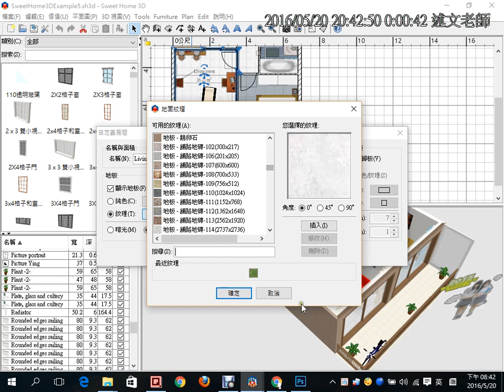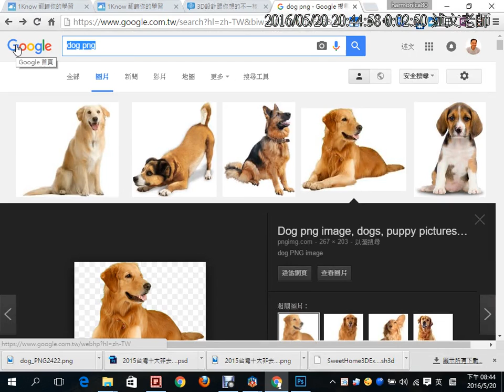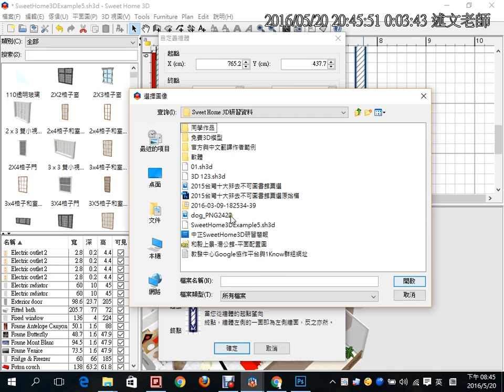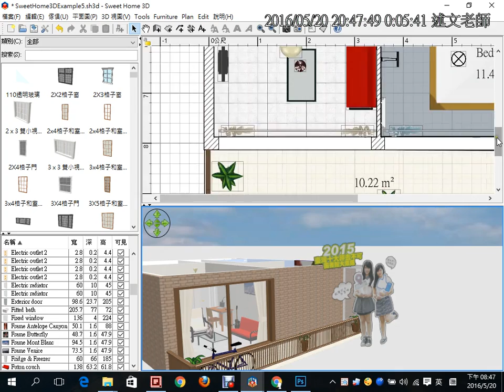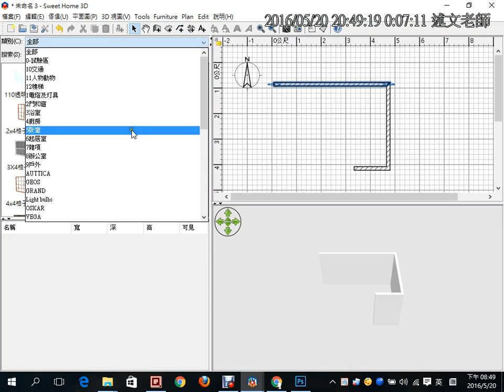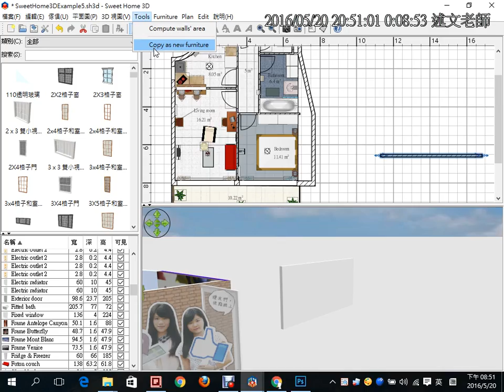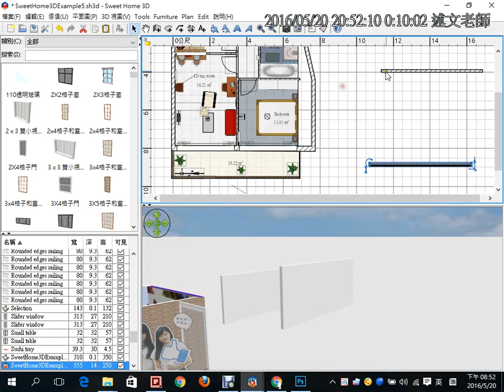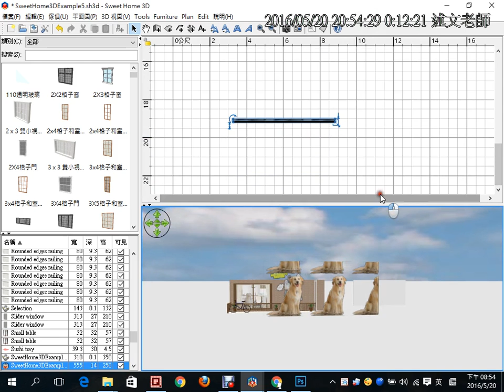12：建立2D人形立牌：牆體方向判定、牆體貼圖設定、外掛程式：牆體轉傢俱模型的使用